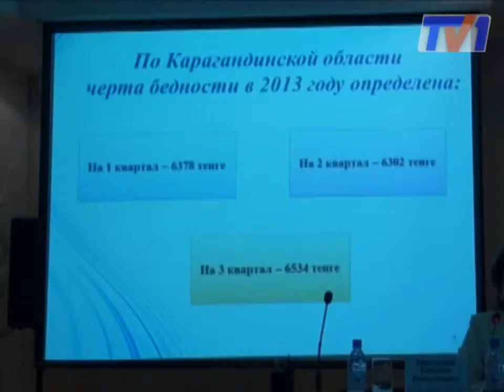Каким будет новый государственный стандарт образования?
Каким должен быть новый государственный общеобязательный стандарт образования? Проблемы его внедрения в жизнь решали на совещании Департамента по контролю в сфере образования Карагандинской области.